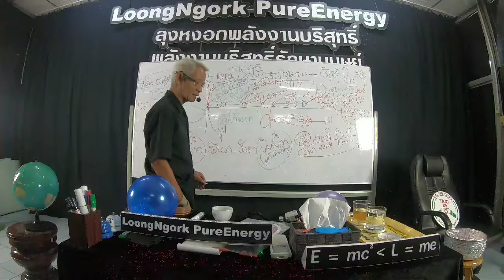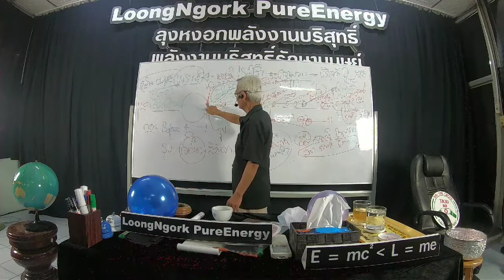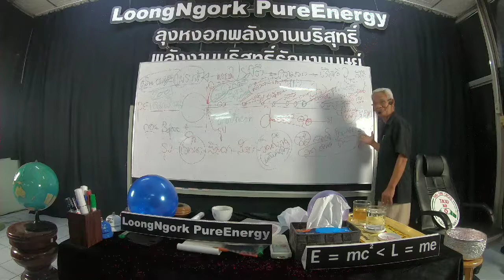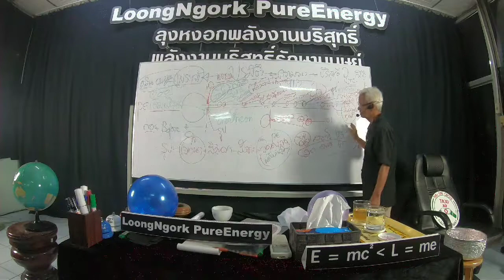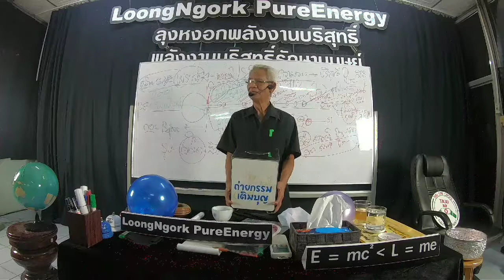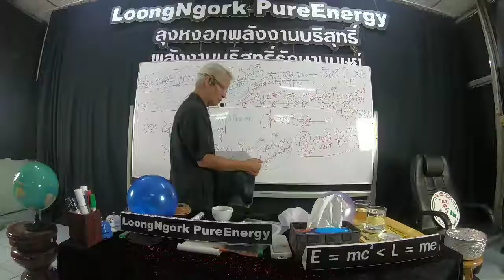ไวรัส/21/10/62/15.50น.บาทที่20